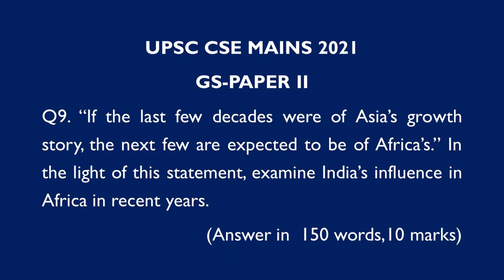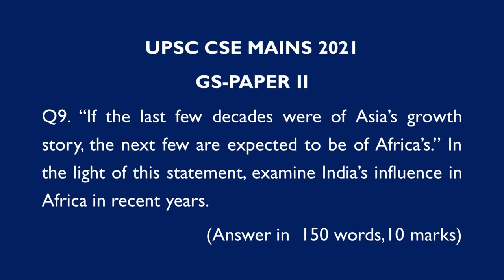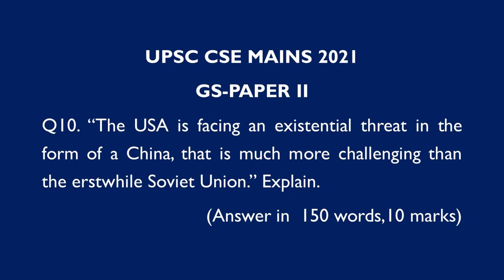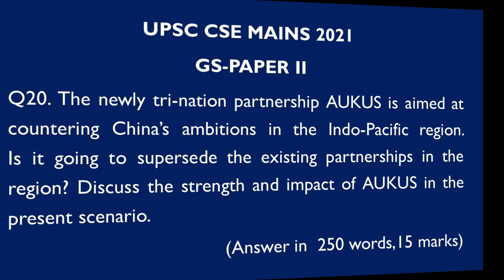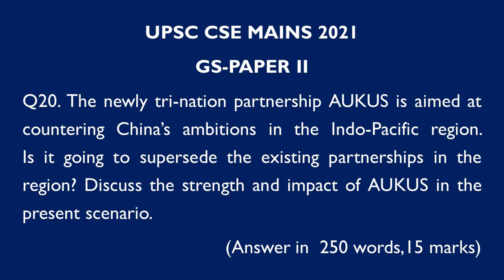UPSC MAINS 2021 GS Paper II Discussion || International Relations || Shankar IAS Academy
In this class, our faculty Mr. Govindaraju is explaining how to approach GS paper 2 in Civil Service Exam based on the Mains 2021 GS II Question paper with special reference to Bilateral Relations.

Discussed Questions:
Q9. “If the last few decades were of Asia’s growth story, the next few are expected to be of Africa’s.” In the light of this statement, examine India’s influence in Africa in recent years. (Answer in  150 words) 10 marks

Q10. “The USA is facing an existential threat in the form of a China, that is much more challenging than the erstwhile Soviet Union.” Explain. (Answer in  150 words) 10 marks

Q19. Critically examine the aims and objectives of SCO. What importance does it hold for India? (Answer in  250 words) 15 marks

Q20. The newly tri-nation partnership AUKUS is aimed at countering China’s ambitions in the Indo-Pacific region. Is it going to supersede the existing partnerships in the region? Discuss the strength and impact of AUKUS in the present scenario. (Answer in  250 words) 15 marks.

The class will throw light on how to manage questions, method of preparation, question selection and other related aspects.

Shankar IAS Academy is launching a special programme called PreFit 2022 to help the aspirants to navigate the timeline for the run-up to the upcoming prelims. First batch begins on 31st January 2021.